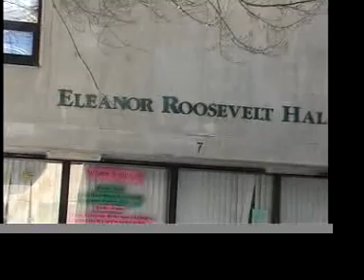You Got Jacked!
My first film. A silent film about a girl getting car jacked. Filmed by B. Nigel Joseph & Mike Perez, Directed, Written & Edited by B. Nigel Joseph